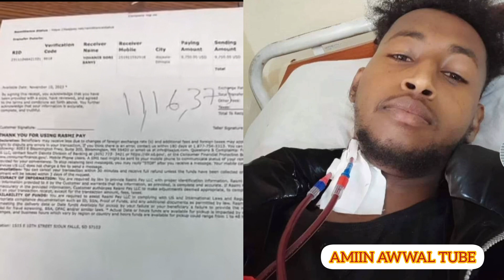Firaol Itichaa Mucaa Kaleen Isaa Lachuu Fel Taatee Birrii Mili 1.Oli Gumaacha Godhe❤️🙏